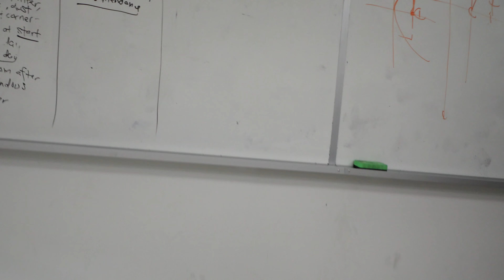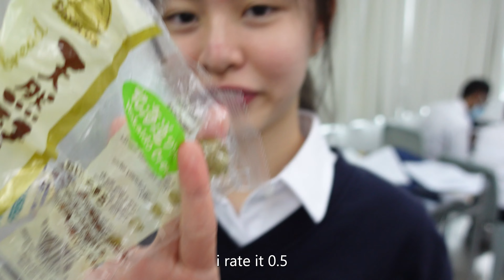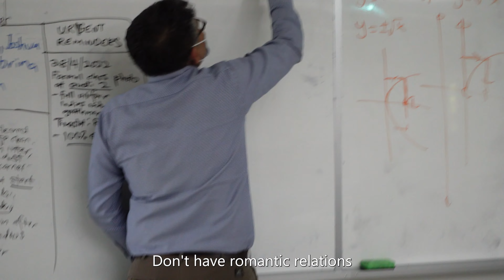Moments From my Life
Fun moments from a week in my life as an ACSI student